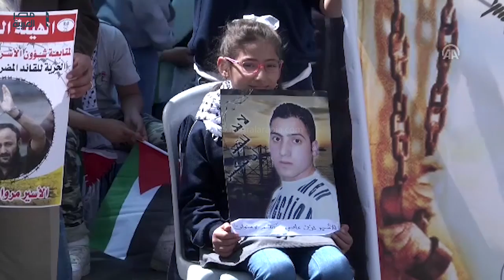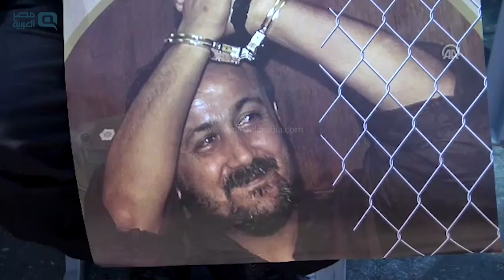مصر العربية | اعتصام في رام الله تضامنا مع المعتقلين المضربين عن الطعام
نظّم عشرات الفلسطينيين، اليوم الثلاثاء، اعتصاما وسط مدينة رام الله، دعما للمعتقلين المضربين عن الطعام في السجون الإسرائيلية ورفع المشاركون في الاعتصام الذي دعت له مؤسسات تعنى بقضايا المعتقلين، على ميدان "ياسر عرفات"، لافتات تطالب بتدخل دولي لتحقيق مطالب المضربين.